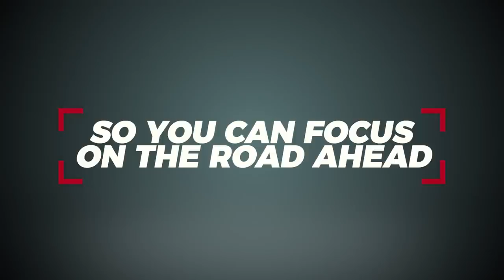Ty Norris Explains His Role in 2013 NASCAR Scandal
Ty Norris, former EVP and GM at Michael Waltrip Racing, played an integral part in the 2013 Richmond race scandal and was suspended as a result. He tells all about what happened that night, taking accountability for his actions and explaining deeper inner workings involving many teams in that race. Hear why he thinks NASCAR had to do something after that night and his reaction to taking the harshest penalty in the sport’s history.